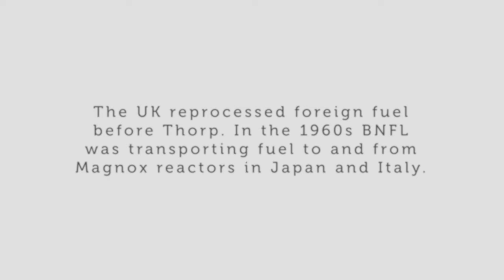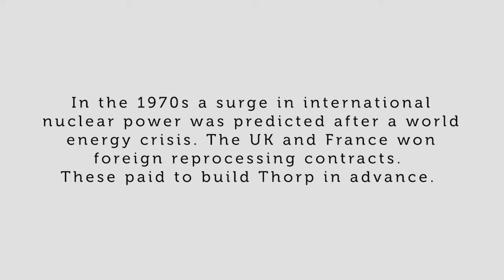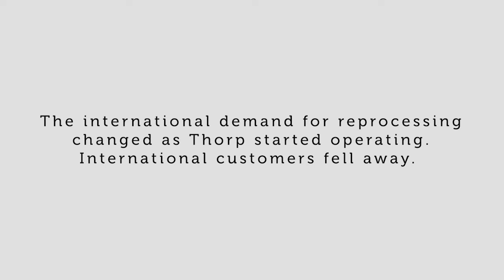ThanksThorp: An international business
Some of the characters from Thorp's past and present remember how we built an international business – and also adapted to working with people from different cultures.